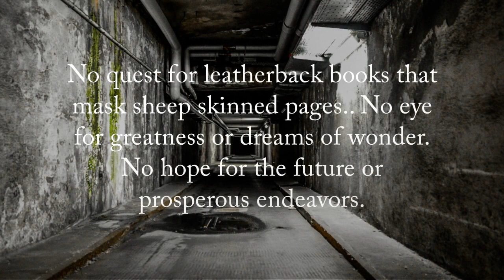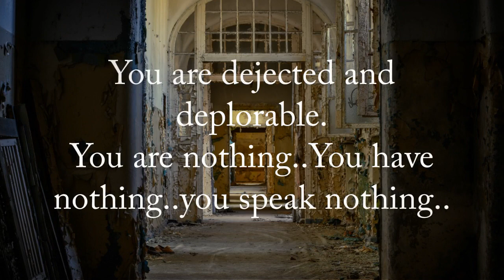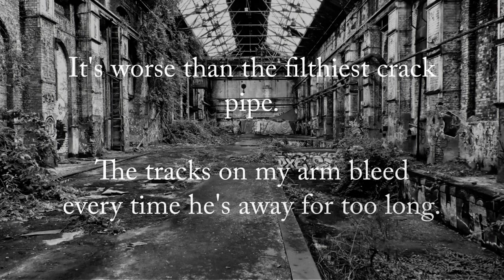The Buffoon, The Jester…The Charlatan. (explicit)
Author reading an excerpt from Chapter 5,
"I'm not broken, just mentally cracked",  The Buffoon, The Jester…The Charlatan.